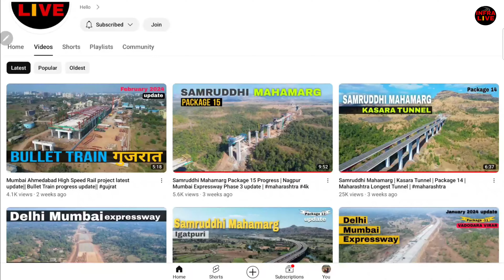Delhi Mumbai Expressway latest Progress update || Dahod interchange Gujarat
Delhi Mumbai Expressway progress update
MP border to dahod interchange

Delhi Vadodara section latest update
Delhi Mumbai Expressway latest update
Delhi Mumbai Expressway Gujarat update
Delhi Mumbai expressway news
expressway latest update
infrastructure projects
NHAI PROJECTS

Other updates Delhi Mumbai Expressway

Samruddhi mahamarg latest update